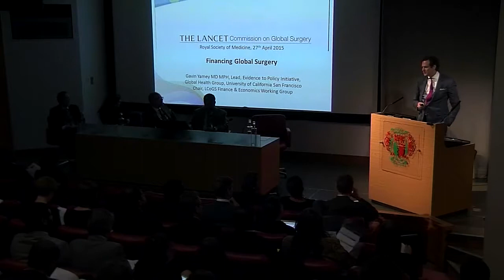Financing implications for global surgery - The Lancet Commission on Global Surgery Inaugural Launch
Financing implications for global surgery presentation and panel discussion by John Meara, Gavin Yamey, David Evans, Haile Debas, David Nicholson, Melanie Walker at the inaugural launch of The Lancet Commission on Global Surgery in London, UK on April 27, 2015.

Additional information about the inaugural launch of The Lancet Commission on Global Surgery can be found